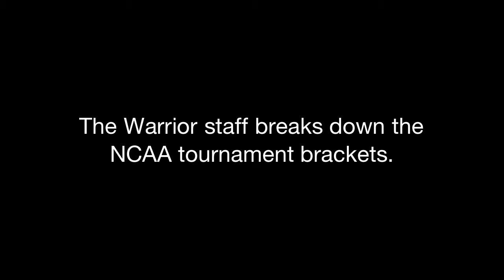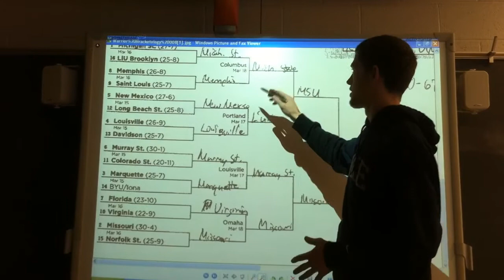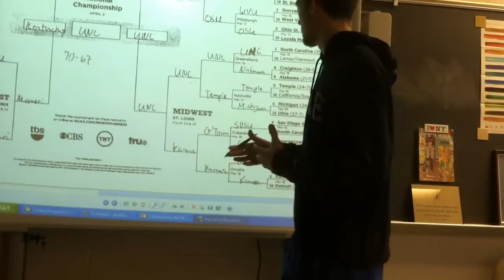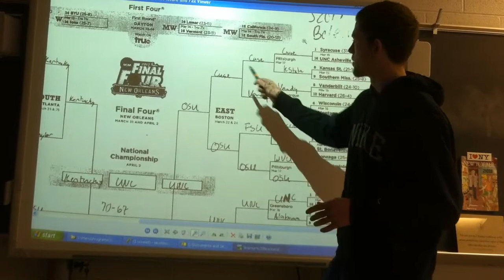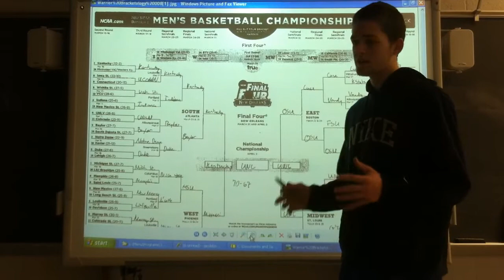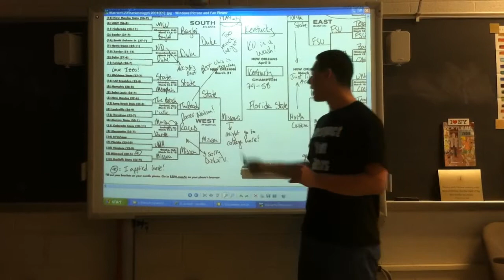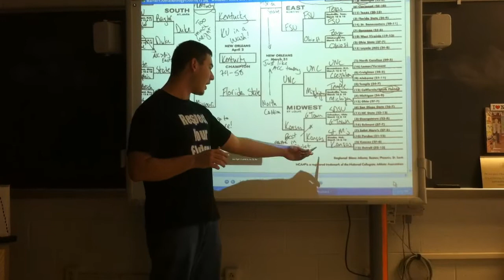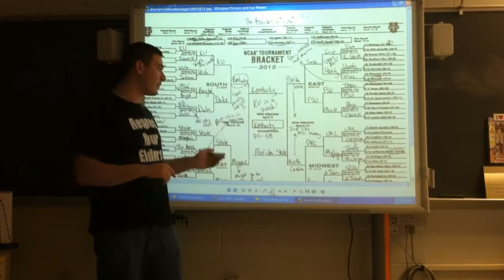March Madness at The Warrior.MOV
Warrior staffers Scott Bolen and Jacob Bogage break down their picks for the 2012 Men's Basketball NCAA tournament.